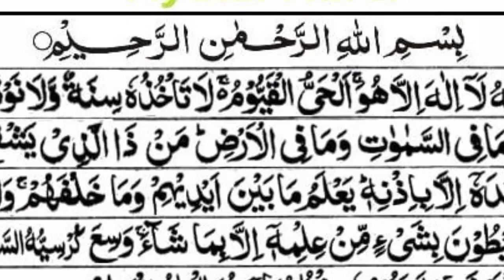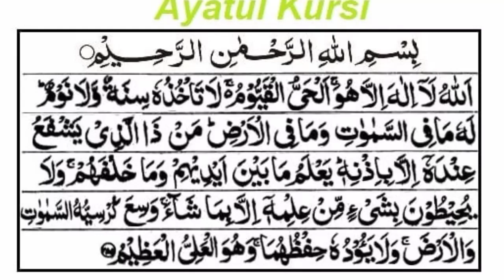Ayatul Kursi# YouTube#mobile video#viral